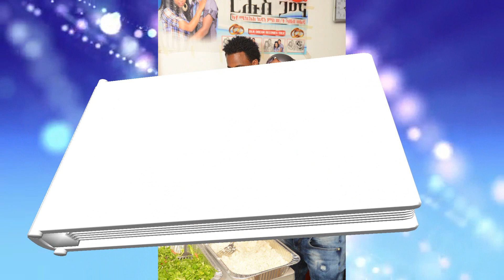Baptism Marta Mikiele part 2 07-01-2017